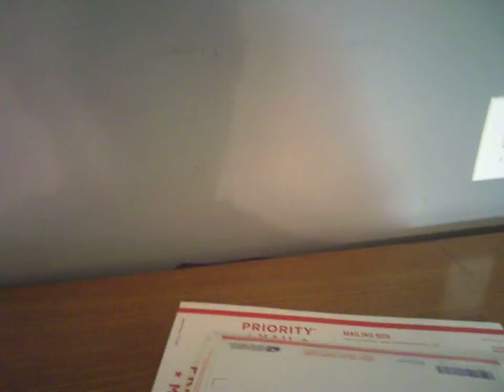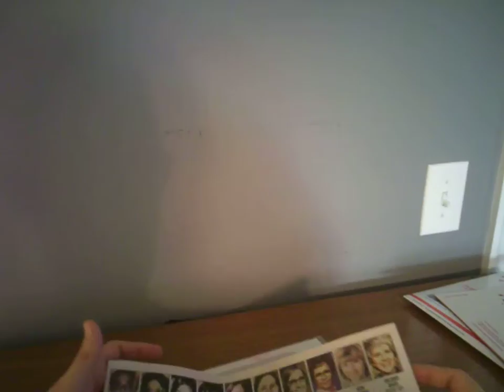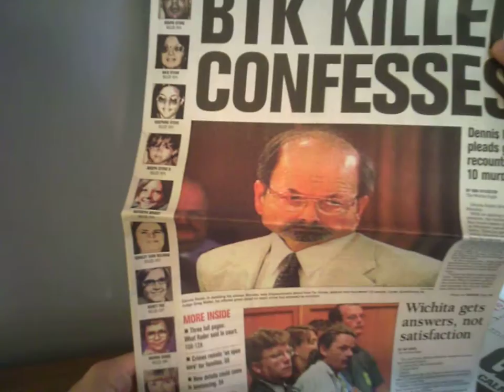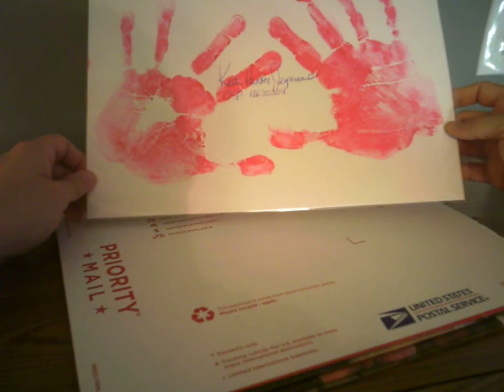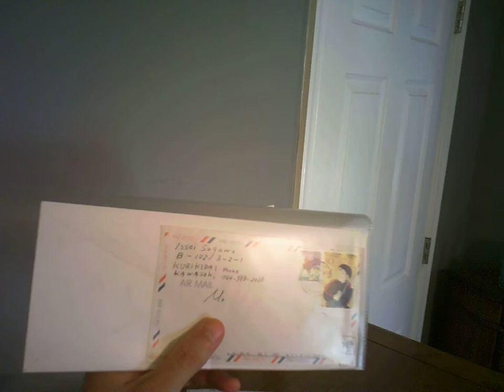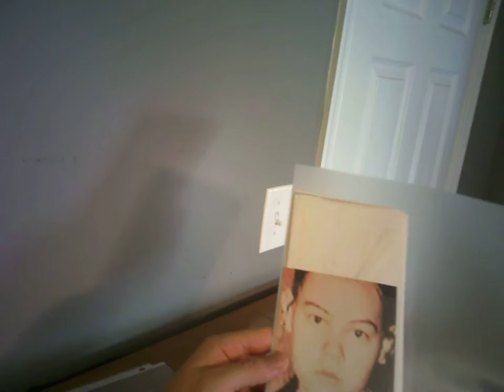HUGE Serial Killer / True Crime / Murderabilia Collection Haul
1. The Wichita Eagle Newspaper Front Page Cover "GUILTY" Dennis Rader BTK June 27th 2005
2. The Wichita Eagle Complete Newspaper "BTK Killer Confesses" Dennis Rader June 28th 2005
3. Keith Jeperson (Smiley Face Serial Killer) Red Paint Hand Print Art / Signature .
4. Tommy Lynn Sells Signature Mailing Envelope.
5. Issei Sagawa Signature Mailing Envelope
6. Murray Kentucky Vampire Clan Killers (4) Envelope Set
7. Theodore Kaczynski (The Unabomber) Mailing Envelope signature.
8. Sean Sellers Mailing Envelope Signature
9. Jack Trawick Hand Written Letter / Mailing Envelope Set
10. Danny Rolling (The Gainsville Ripper) Hand Written Letter / Mailing Envelope Set.
11. Mark Sappington Hand Written Letter / Envelope Set.